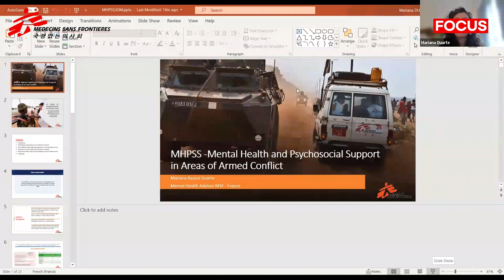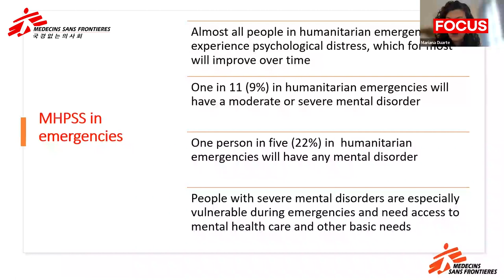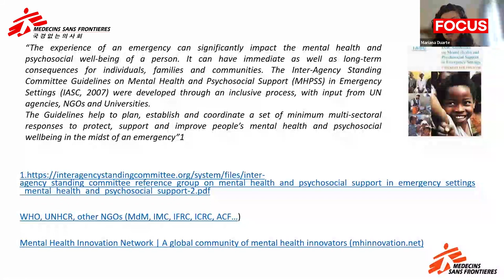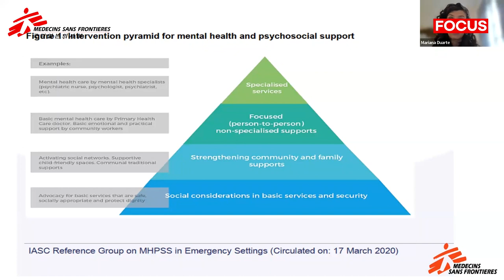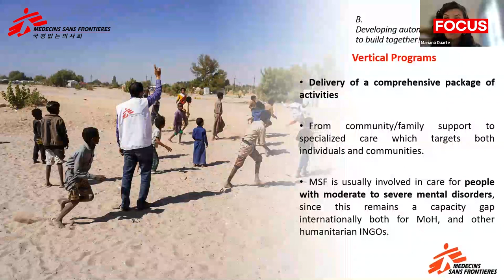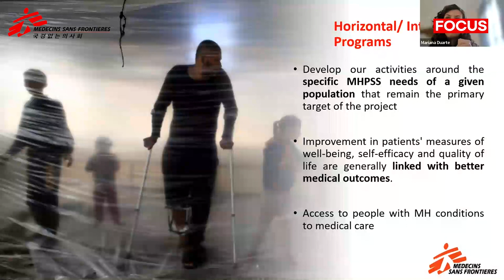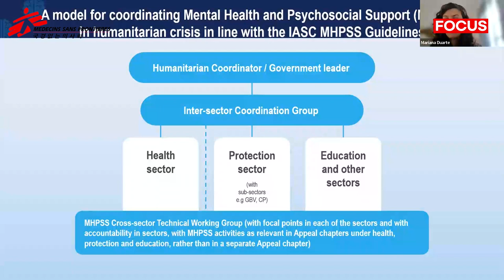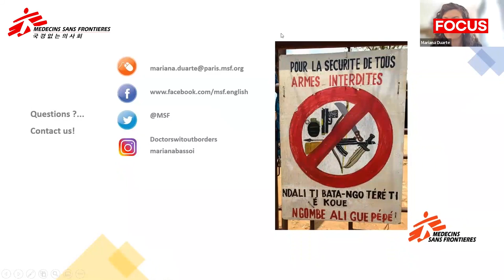[FOCUS (English)] Mental Health and Psychosocial Support in Areas of Armed Conflict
[FOCUS Briefing] REPLAY
Marking World Humanitarian Day 2023, MSF Korea co-organized a webinar series with IOM - UN Migration ROK and Concern Worldwide Korea under the topic of "Resilience Building in times of Exacerbated and Protracted Humanitarian Crises." This session was held on 18 August with Mariana Duarte, MSF Mental Health Advisor. Learn more about MSF’s mental health and psychosocial support activities in areas of armed conflict with this recording.

00:00 Introduction
01:25 Presentation
25:30 Q&A
01:00:20 Wrapup